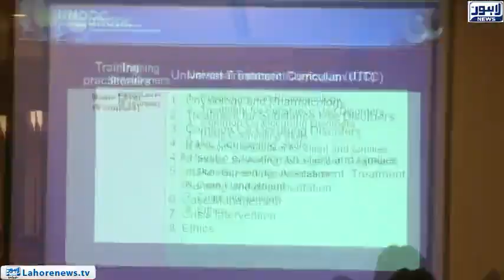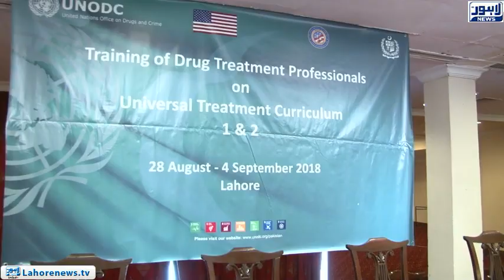Awareness program held in Avari Hotel for drug addicts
Awareness program for drug addicts in Avari Hotel